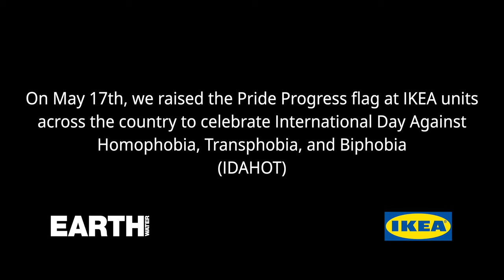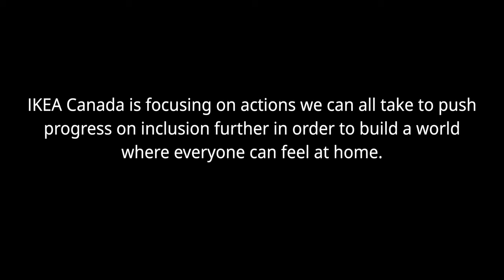IDAHOT day Video, IKEA Canada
Video in recognition of IDAHOT day, the International Day Against Homophobia, Transphobia and Biphobia.  The client is IKEA Canada, Work Happy Production volunteered their time to be part of this project.
Features @JanisIrwin  and @lancecardinal5141